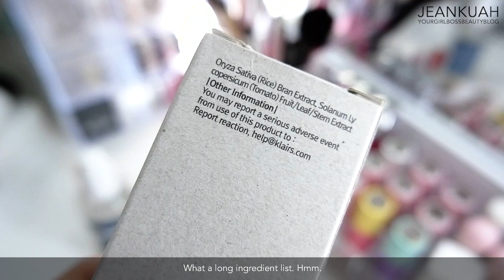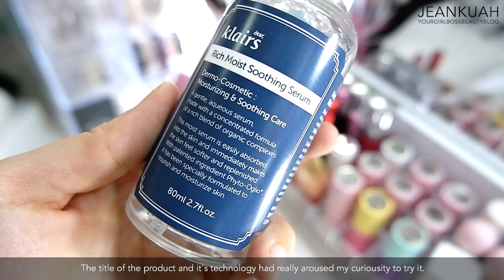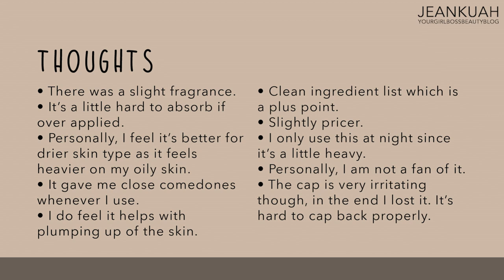Dear Klairs Rich Moist Soothing Serum Review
A product that did not worked for me sadly. It was quite a bummmmer as it has quite a safe list of ingredients and almost similar to Klairs supple preparation toner. I didn't get it why, but I guess it might be because of the formulation. It might not had worked out well for me but it was well loved by a couple of ab-ers I know personally.

Products shown:
Dear Klairs Rich Moist Soothing Serum

About:
The purpose of me starting the youtube channel was for people that were interested in beauty products and am keen to know more in the most direct and clear way. I have very sensitive skin so I pick my choice of product/s carefully.
I appreciate every view and like, thank you very much for supporting me ^3^
I will be doing more beauty reviews here on my youtube channel in future, feel free to make requests in the comments below too~

Thank you for viewing my video ^o^